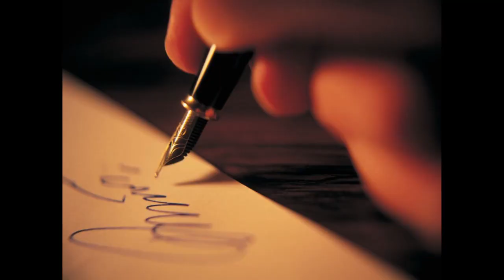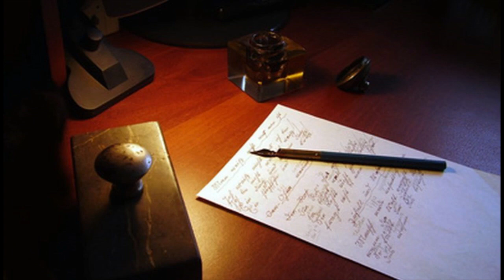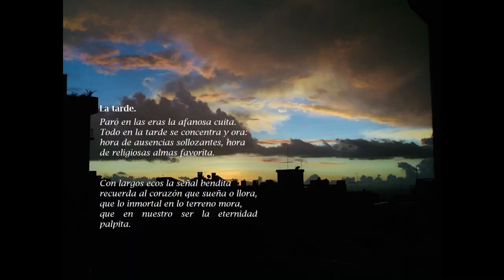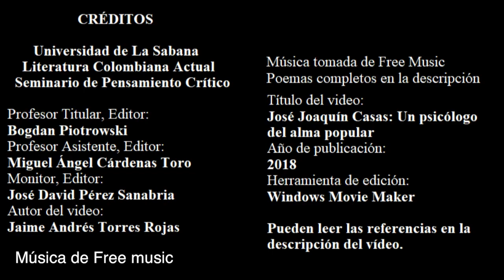José Joaquín Casas: un psicólogo del alma popular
Literatura Colombiana Actual
Seminario de Pensamiento Crítico
Profesor Titular, Editor: Bogdan Piotrowski
Profesor Asistente, Editor: Miguel Ángel Cárdenas Toro
Monitor, Editor: José David Pérez Sanabria

Autor del video: Jaime Andrés Torres Rojas
Título del video: José Joaquín Casas: Un psicólogo del alma popular
Año de publicación: 2018
Herramienta de edición: Movie Maker 10
Créditos a la pista musical: Belted Kingfisher de Chad Crouch - tomado de FreeMusic

POEMAS:

De Noche.

Pasó el rosario. Por la usual calleja,
del ángel de la guarda en compañía,
rezando el kirie por costumbre pía
hacia su ejido el sacristán se aleja.

Asunto pingüi de vulgar conseja,
entre la breña tétrica y bravía
con las memorias del difunto día
el agorero currucuy se queja,

Cerró la tienda doña Ester Barbosa;
cada vecino en su mansión tranquila
al toque de las ánimas reposa

Mustio el farol municipal vigila,
y extienden por la plaza silenciosa
rumor de paz los chorros de la pila.

La tarde.

Paró en las eras la afanosa cuita.
Todo en la tarde se concentra y ora:
hora de ausencias sollozantes,
hora de religiosas almas favorita.

Con largos ecos la señal bendita
recuerda al corazón que sueña o llora,
que lo inmortal en lo terreno mora,
que en nuestro ser la eternidad palpita.

La sombra de los cerros se agiganta,
y una tristeza plácida y divina
sobre el alma y el mundo se levanta

Símbolo de la tarde que declina
un tochecillo solitario canta
entre el pencal su endecha vespertina.

Aves y sueños.

Se van las tardes del azul verano,
se van con él las raudas golondrinas,
se van las horas del bullicio ufano,
de alegre sol y diáfanas neblinas.

Se van los sueños del azul temprano;
poniente el sol, alumbra nuestras ruinas;
no torna el gozo al corazón humano
ni a su alero de ayer las golondrinas.

¡Mustio desmaya cuanto fue risueño!,
¿a qué horizonte os dirigís lejano,
veloces aves, ilusión de un sueño?..

Os va siguiendo el corazón las huellas;
¡adiós las tardes del azul verano,
veloces aves, ilusiones bellas!